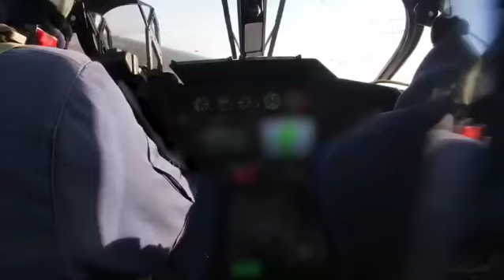Kamov Ka-50 "Black Shark" Russian helicopter destroy